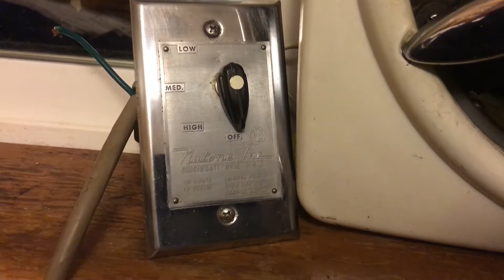Antique NuTone wall exhaust fan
A friend of mine picked this old fan up to install in their house, I wanted to refurbish it beforehand to ensure a long service life. I’ve polished the chrome grill and stripped the paint from the blades and then polished them. This fan is very quiet in operation yet moves a shit ton of air, and surprisingly still had its wall control with the unit, both the fan and controller are built like tanks. This fan is quite odd in the fact that it uses a unit bearing motor just like what’s found in commercial refrigerator condenser fans, while cleaning the bearing in the motor, I noticed that it doesn’t have a brass sleeve, instead utilizing the cast iron rod itself as the bearing surface, the shaft has a spiral oil groove cut into it, it didn’t have a very large oil felt in the wick area so I stuffed some cotton in to hold a bit more oil. The motor is made by Morrill Motors.